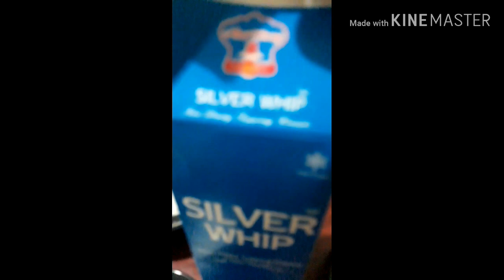Kem mít ngon, mát lịm, không dùng máy làm kem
Kem mít, ngon, mát lạnh không dùng máy làm kem